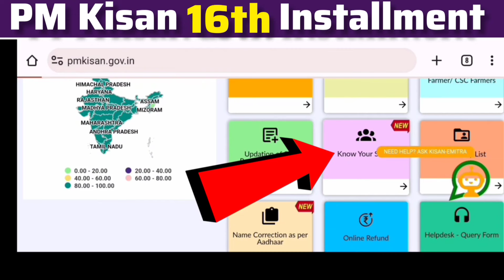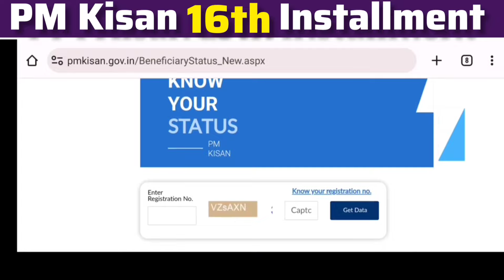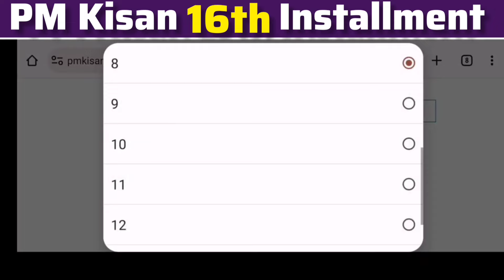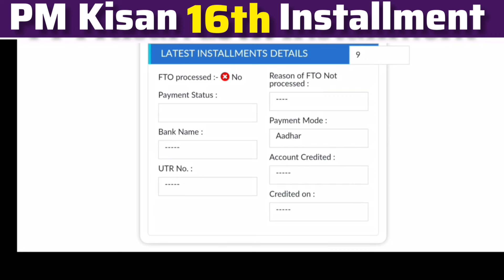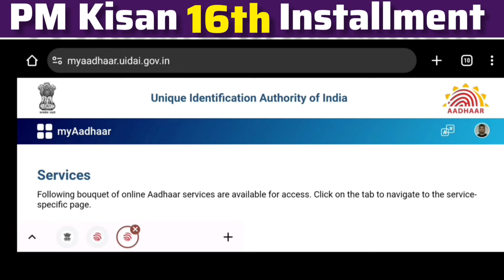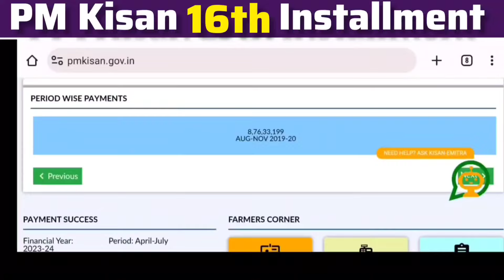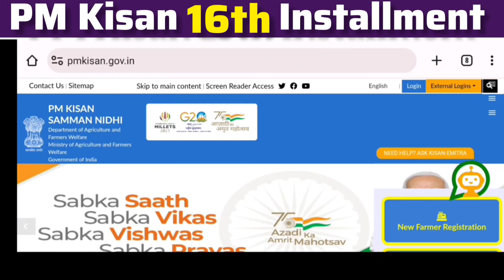pm kisan 16th installment date - FTO Processed NO | fto processed no ko yes kaise kare ?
FTO Processed NO | fto processed no ko yes kaise kare | pm kisan fto not processed problem solve

The term "FTO not processed in PM Kisan" refers to a situation in the Pradhan Mantri Kisan Samman Nidhi (PM-Kisan) scheme in India where the Farmer's Fund Transfer Order (FTO) for a particular beneficiary has not been successfully processed. In this context, an FTO is a crucial document that authorizes the transfer of financial assistance to eligible farmers under the PM-Kisan scheme.

When an FTO is not processed, it means that the funds allocated for a specific farmer have not yet been disbursed due to various reasons such as incomplete documentation, errors in the beneficiary's information, or technical glitches in the payment system. It's essential for farmers and concerned authorities to address the issue promptly to ensure that the eligible farmer receives their entitled financial support.

Resolving FTO processing issues is vital to ensure that farmers receive the benefits they are entitled to under the PM-Kisan scheme, which aims to provide financial assistance to small and marginal farmers across the country. Farmers and relevant government officials need to work together to identify the specific reasons behind the FTO not being processed and take appropriate actions to rectify the situation and facilitate the fund transfer.

Certainly, here are some SEO tags related to the topic "FTO not processed":